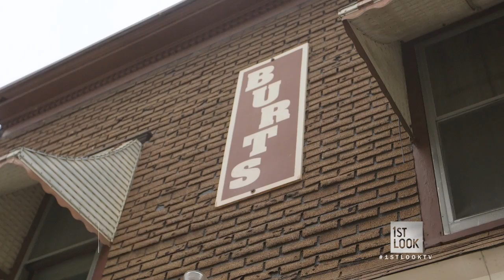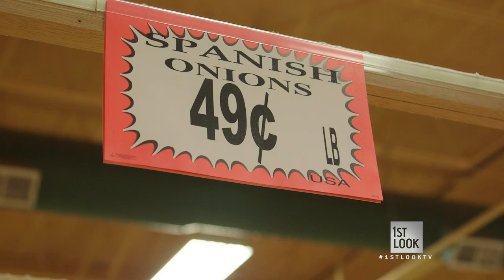Meet The Deep Dish Superhero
Audrina shadows the master of Deep Dish Pizza, Burt Katz, at his pizzeria Burt's Place.